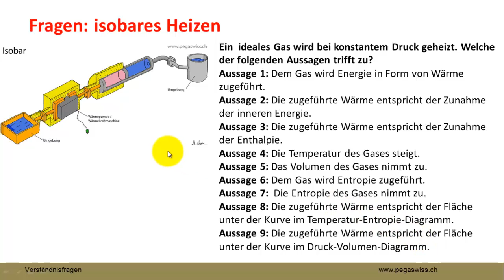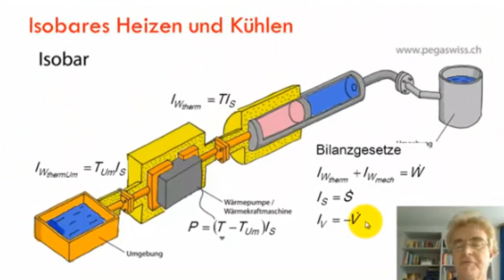isobares Heizen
Neun Aussagen zum isobaren Heizen. Sieben Aussagen sind korret, zwei falsch. Welche beiden Aussagen sind falsch?